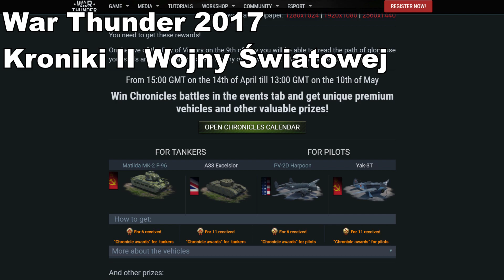Czerwona Moc | Matilda Mk II (F96) | War Thunder gameplay PL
🎬POMÓŻ MI DOBIĆ 10.000 SUBÓW! ⇾

Witajcie, kolejny odcinek i kolejna przygoda, zapraszam do oglądania.
🔊 Discord Playergency. Grupa multigamingowa zrzeszająca graczy. Jeśli szukasz kompana do wspólnej gry, dołącz do Playergency!

🎮► War Thunder - Graj za darmo. (darmowe 50 złota)

00:00 - Wstęp
00:55 - Ciekawostka Historyczna
04:21 - Dane Techniczne w grze
07:01 - Bitwa
19:57 - Podsumowanie